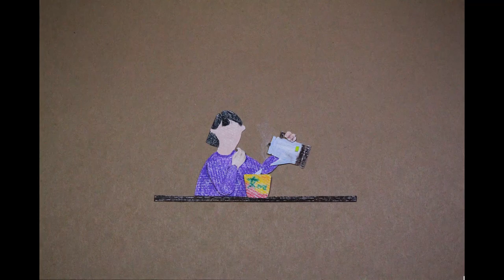[WomanSense 36.5” FILM CONTEST] 최우수상 - 엄마의 잔소리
365일 일상 속 36.5℃의 가장 소중하고 따뜻한 이야기를 36.5초로 담는 영상 공모전, [우먼센스 36.5" 필름 콘테스트]에서 ‘최우수상’을 수상한 작품을 공개합니다.

최우수상
- 작품명 : 엄마의 잔소리
- 수상자 : HONG X HEE

겨우 52초밖에 되지 않는 영상 안에서 눈물이 왈칵 터지는 ‘반전’이라니! 미닫이문을 열고 눈치를 보듯이 방 안을 들여다보는 주인공의 모습, 가방에 새겨진 ‘Need You’라는 글씨, 엄마와의 통화 내역이 없는 스마트폰이 국화꽃으로 변하는 모습 등 상징적인 디테일이 가득하다. 섬세한 스톱 모션은 아마추어의 작품이라고는 믿어지지 않을 정도.